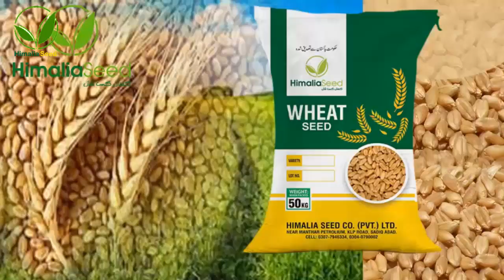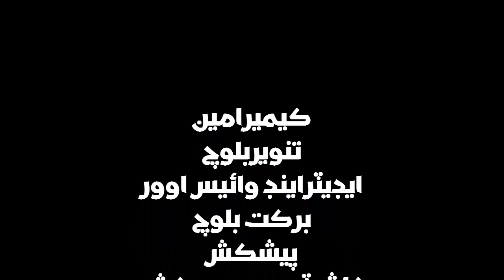General Add himalia seed